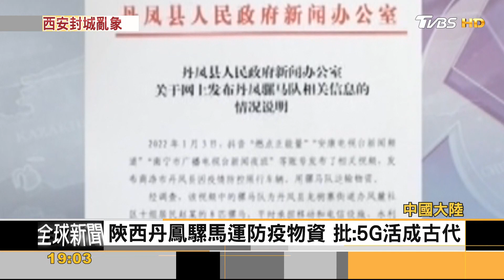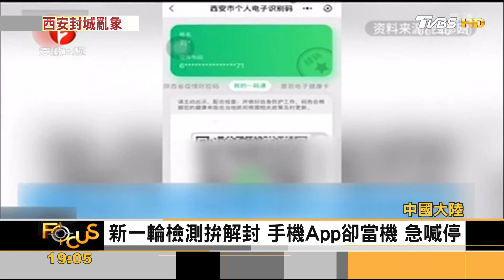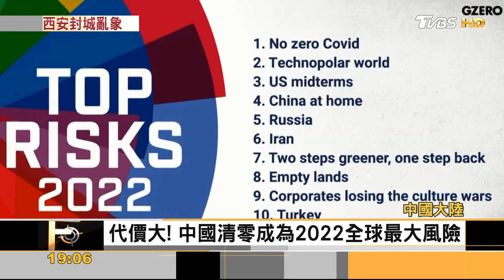西安封城兩周亂象四起 官推「社會面清零」新觀｜秦綾謙｜FOCUS全球新聞 20220104